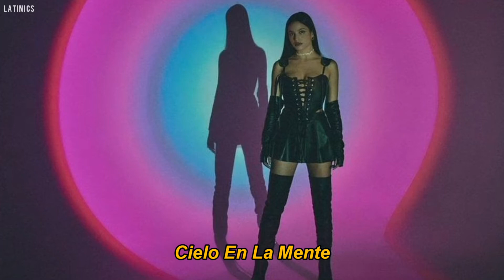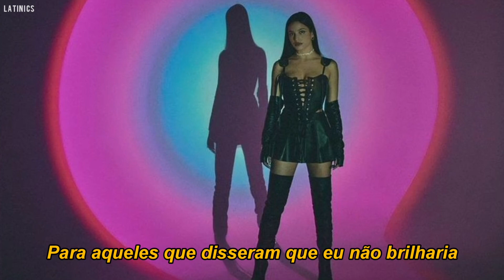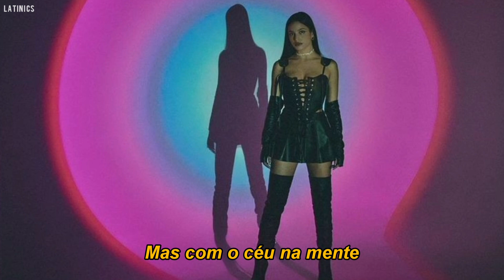Emilia - cielo en la mente (Tradução/Legendado)